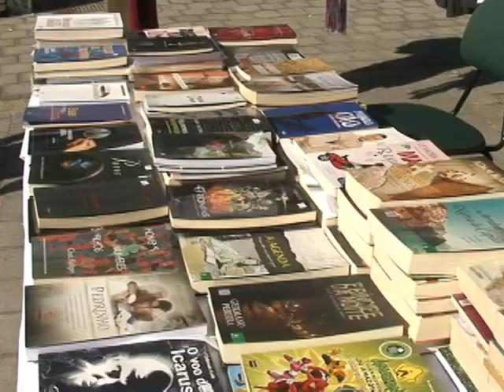Sábado Legal movimenta do Centro de Laguna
O Sábado Legal, em Laguna, movimentou o Centro da Cidade. A população do município participou das ações promovidas pela CDL local, em parceria com a comunidade